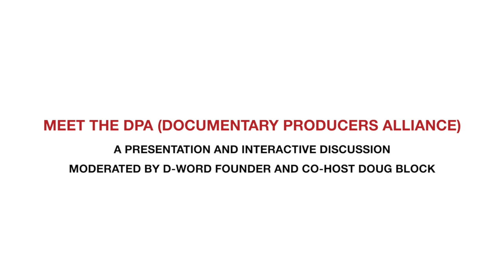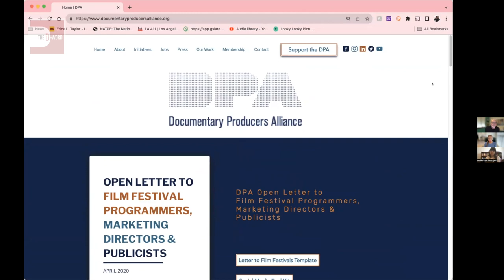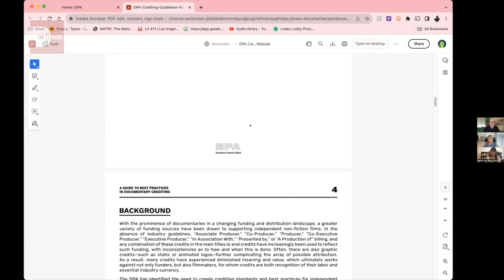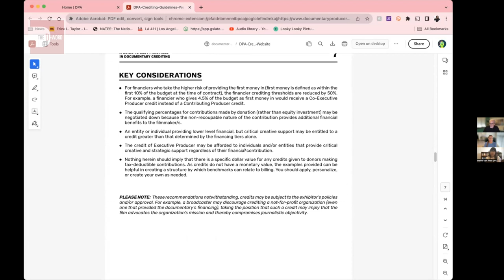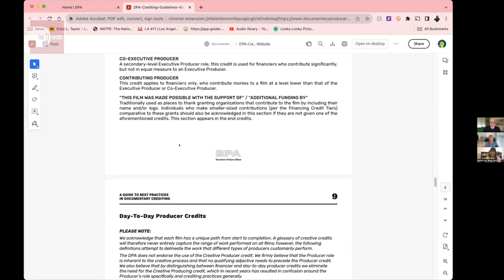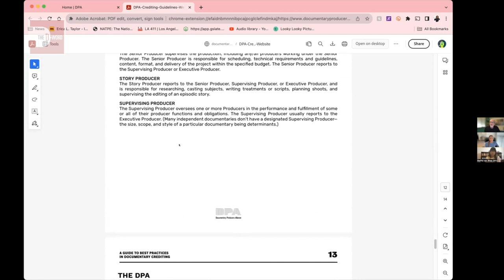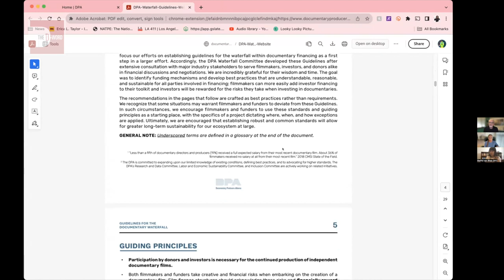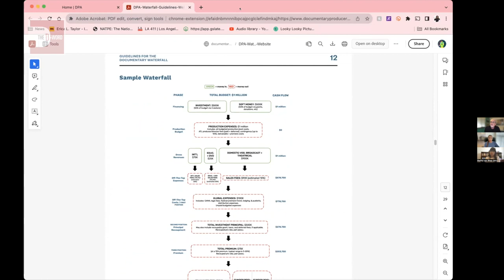Meet the Documentary Producers Alliance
Established in 2016, the Documentary Producers Alliance (DPA) is a diverse coalition of more than 300 producers worldwide. The DPA sets standards for inclusive, sustainable and equitable business practices, while educating the industry about producers' essential role from development through financing, production and distribution.

In this Focused F2F session, we're joined by the DPA's Erica L. Taylor and Steffie van Rhee for an in-depth conversation about the various initiatives the organization is doing to help and support documentary producers, with a spotlight on its latest development: a much-needed Ethics Resource Library.

This session was recorded on Zoom on October 13, 2023.
It was moderated by D-Word founder and co-host Doug Block.